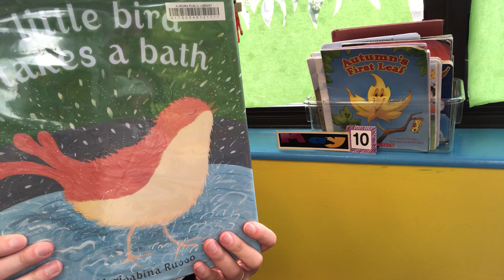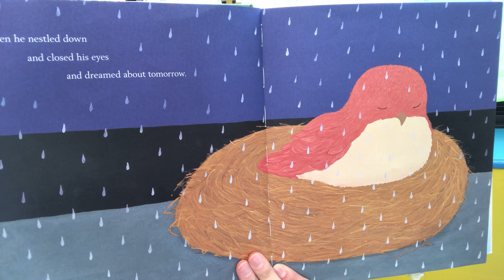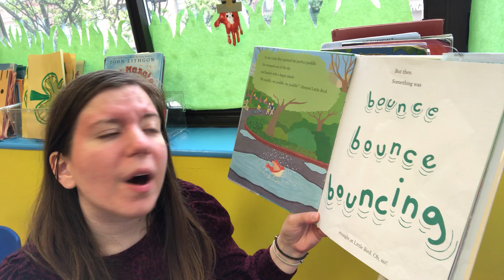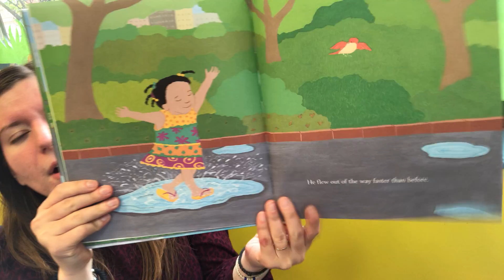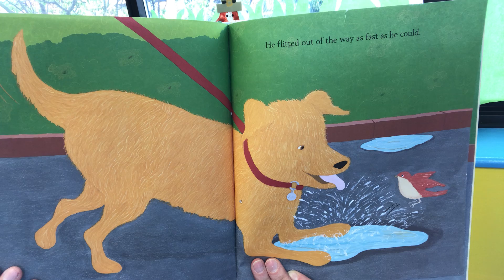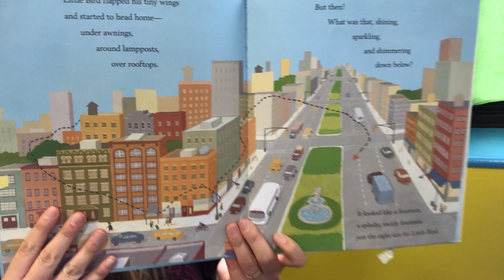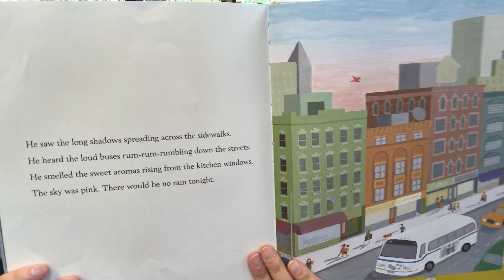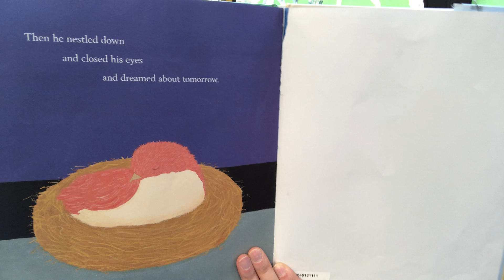Little Bird Takes A Bath